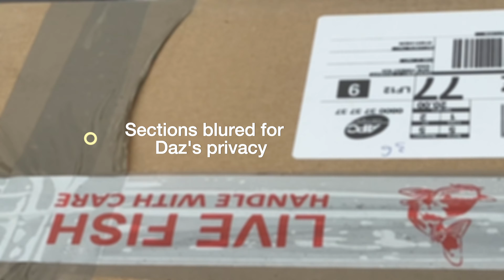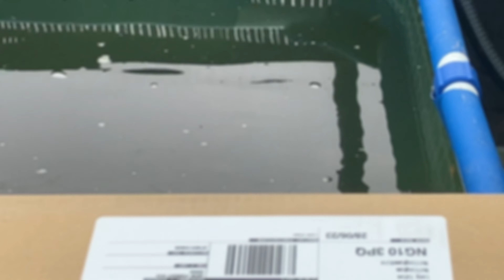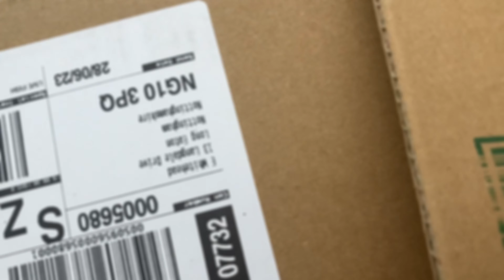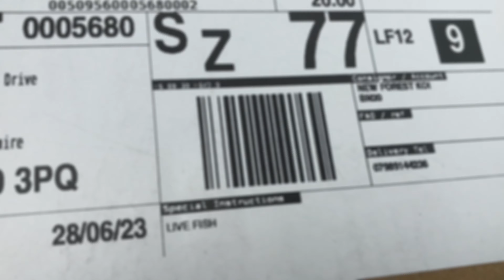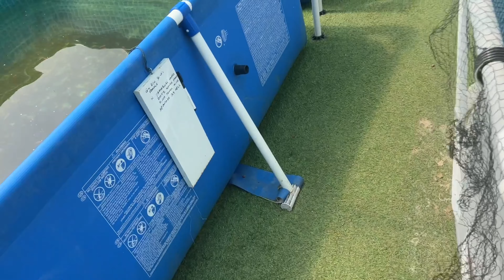Dainichi Koi Fry @ Dazzakoifarm, New forest koi fry & [Unbelievable Fry growth]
Daz's Koi Farm Fry Growth & New forest koi fry in the grow on ponds

Whitefish Saled -  LATASHA